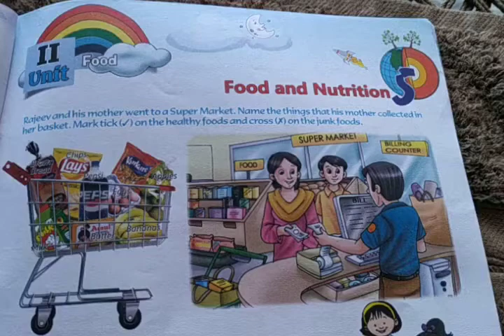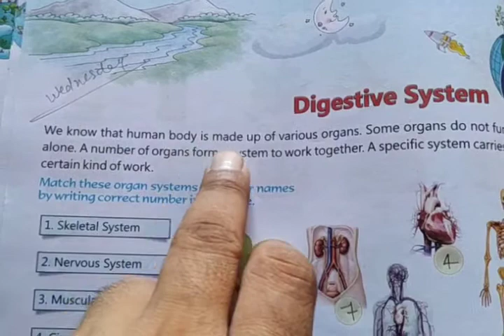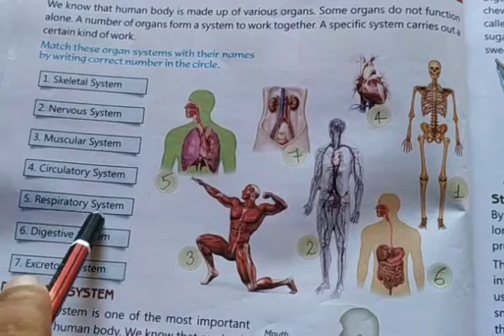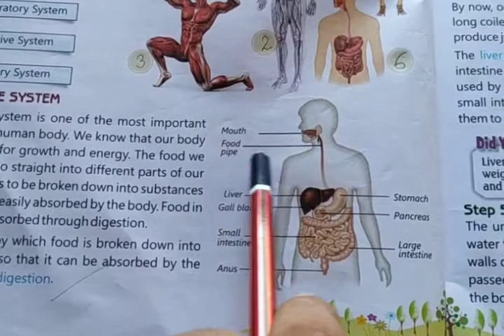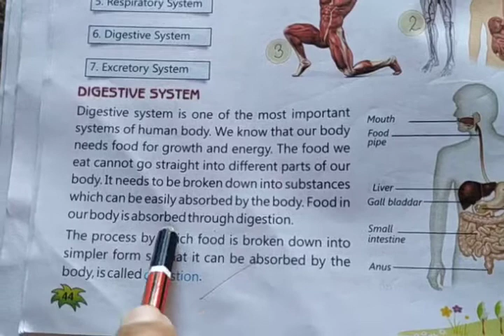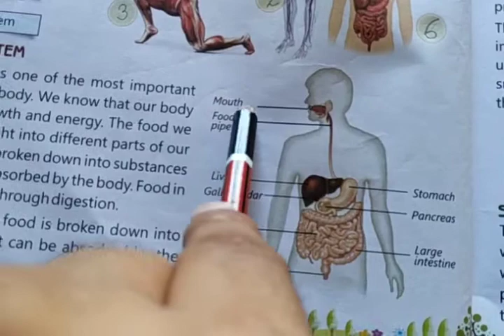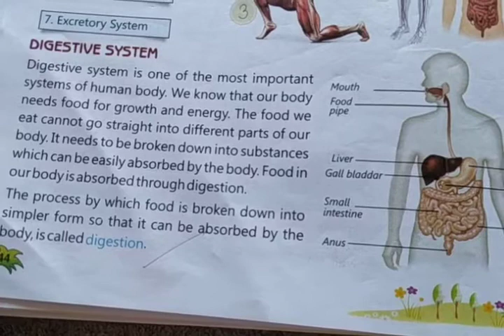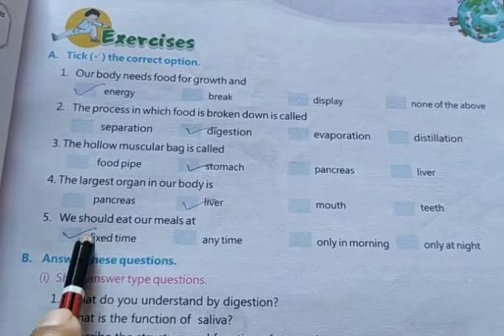Class 4 science 26/08/2020